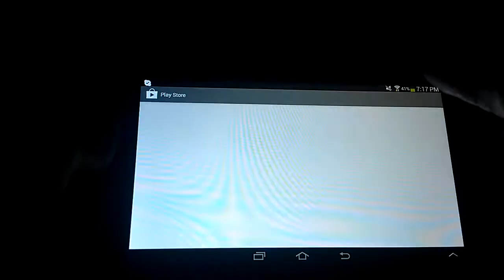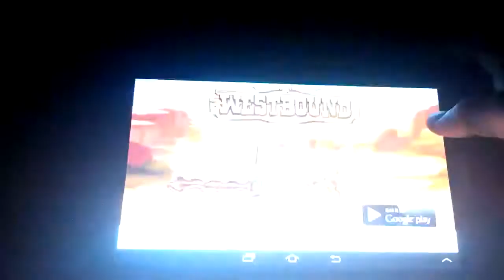Ralph's world part 9 This game sucks